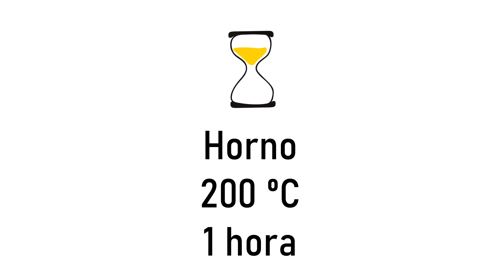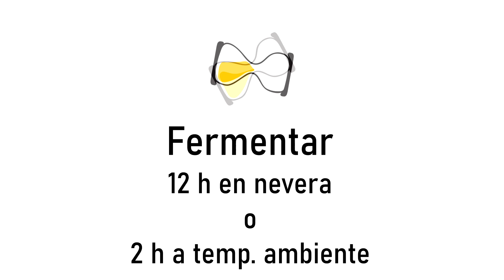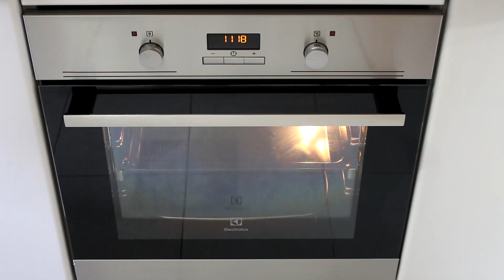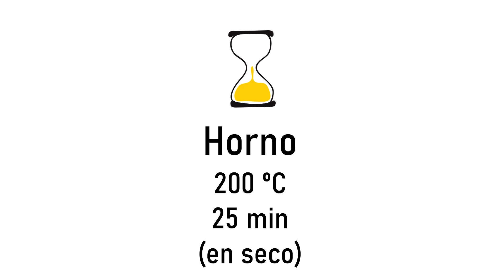PAN de CALABAZA 🎃 de forma FÁCIL y RÁPIDA ✔️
✔️ Todos los trucos para hacer el pan de calabaza de forma fácil y rápida.

00:00 ➡️ Intro
01:13 ➡️ Receta de pan de calabaza
12:06 ➡️ Lo pruebo